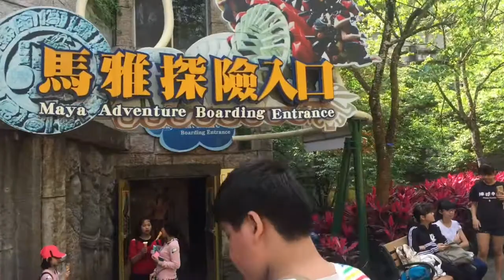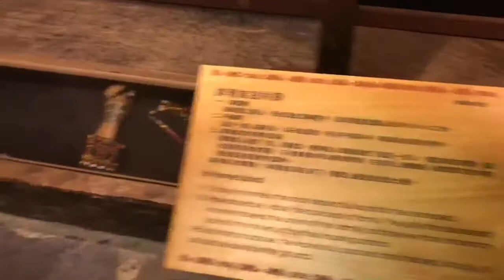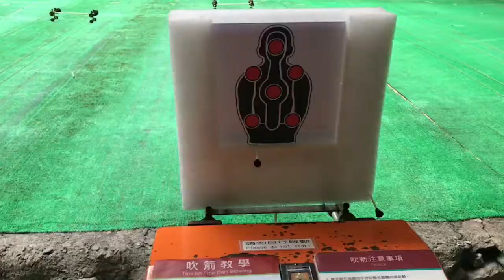Sun moon lake trip - 9 Aboriginal tribes theme park (72)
Easter vacation is here and Cassie is away for the weekend to visit Sun Moon Lake, a popular tourist spot in Nantou county Taiwan.

Here is a quick intro to the 9 aboriginal tribes amusement park, it is a lot of fun as well as educational to introduce the aboriginal tribes of Taiwan.

We hope you enjoy the tour and normal golf service will get back to normal.